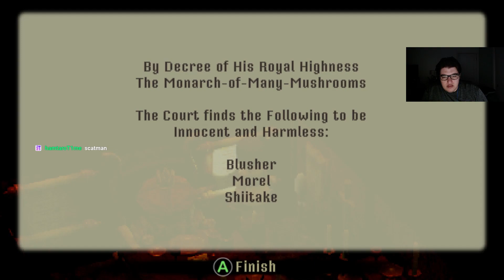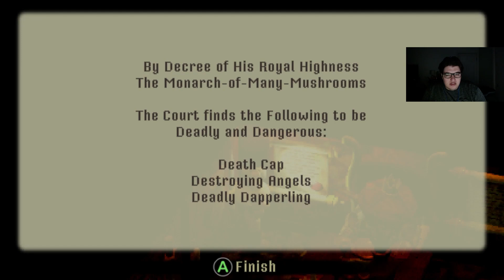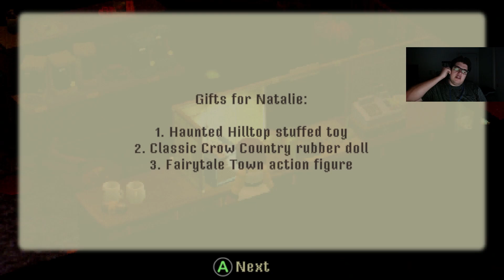Crow Country EP 4 I CONDOR COUNTRY